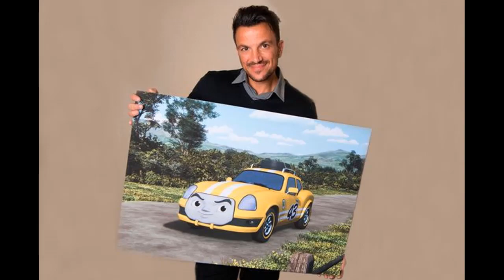Peter Andre lands film role thanks to acting lessons from Al Pacino